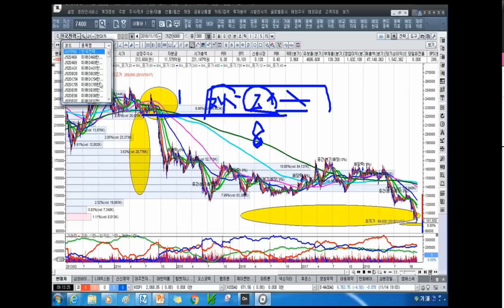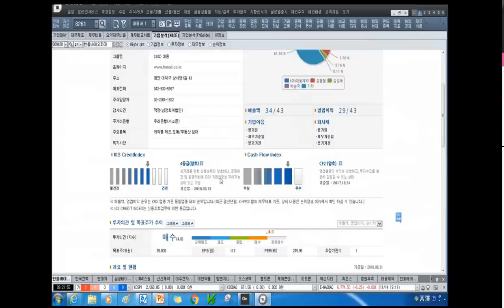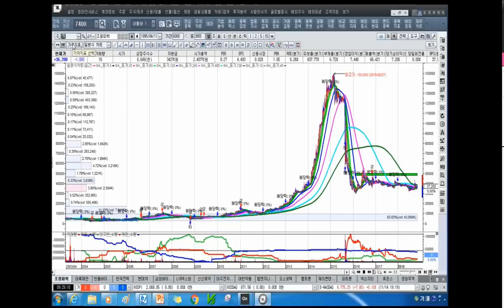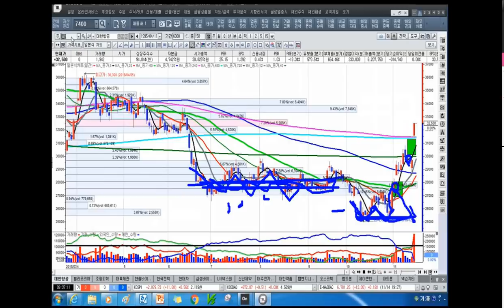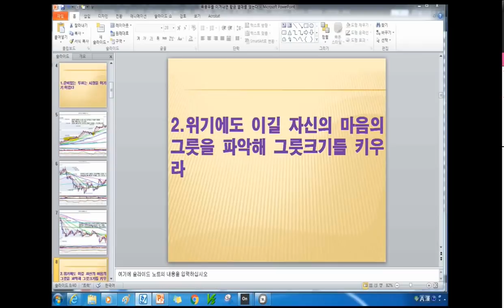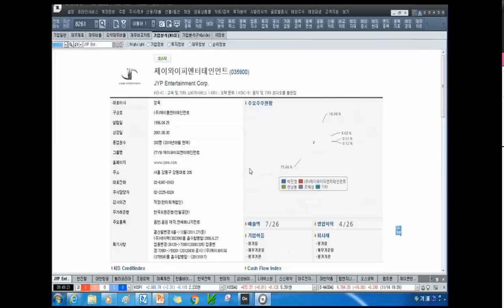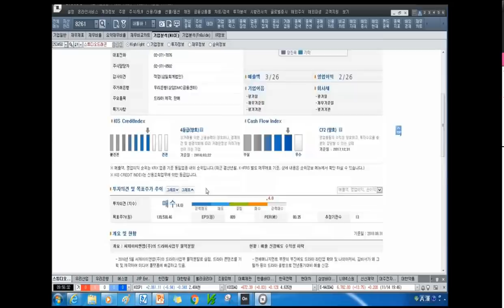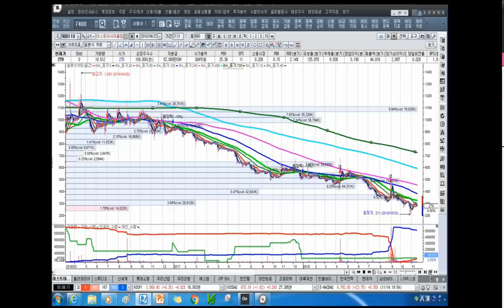[주식투자]폭풍우를 이겨내면 황금열매를 맺는다[2018.11.15]